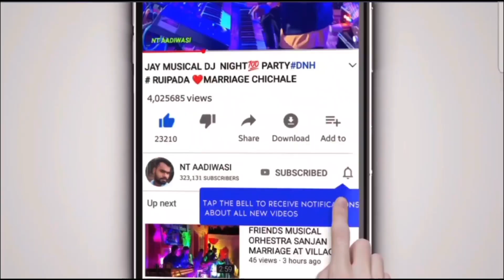Yuwa Star Dj Musical Party Aaste|| गावदेव नांगझरी मासुपाडा 2.11.2022